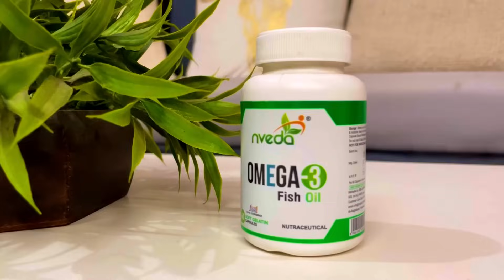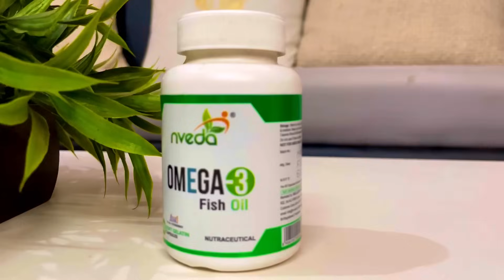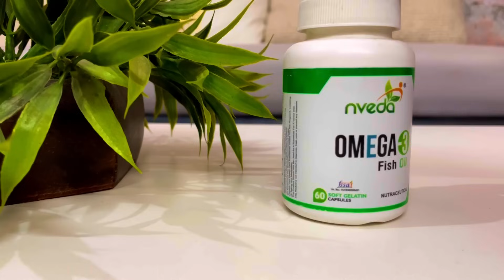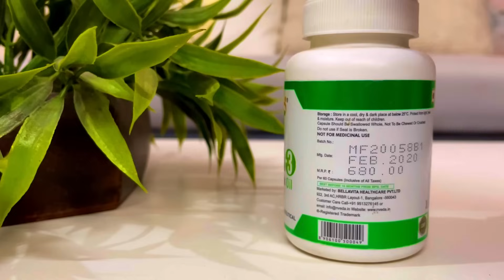Which Seed is better for Pigmentation, Healthy & Glowing Skin ?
This video is all about different seeds & their importance. Which seed is better for  Pigmentation/Melasma and other skin related issue. which seed is better for healthy & glowing skin.
Nveda Omega 3 (Single Pack)
Nveda Omega 3 (Double Pack)
Pack of 2
Flaxseed Seed
Chia Seed
Pumpkin seed
Sesame Seed